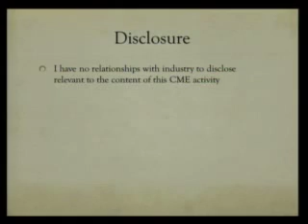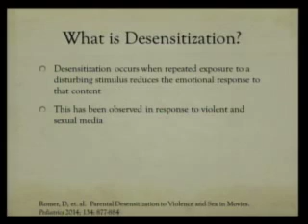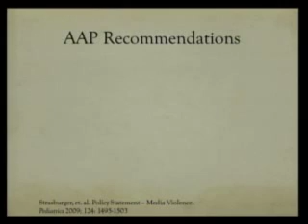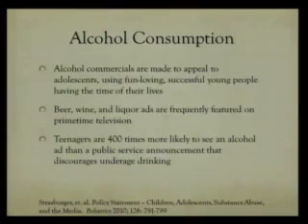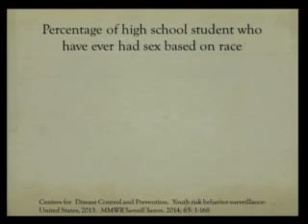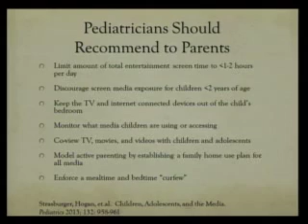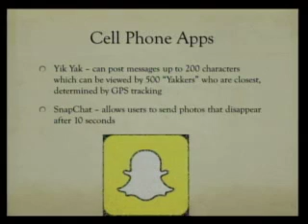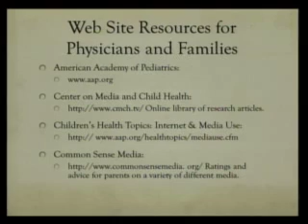Pediatric Grand Rounds 2-19-15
"Media Use and Its Effects on Adolescent Behavior"
Kim Reagan, MD
Pediatrics PGY-3